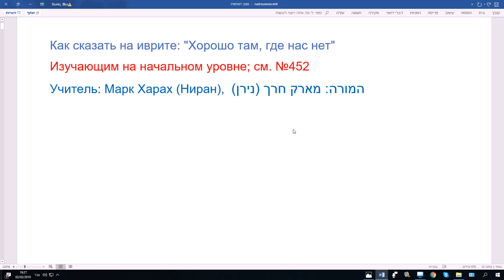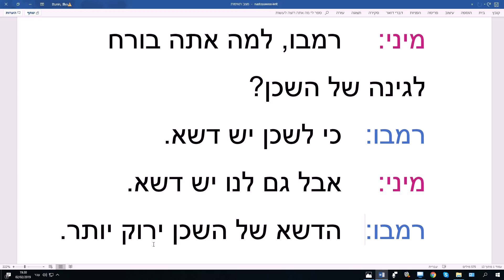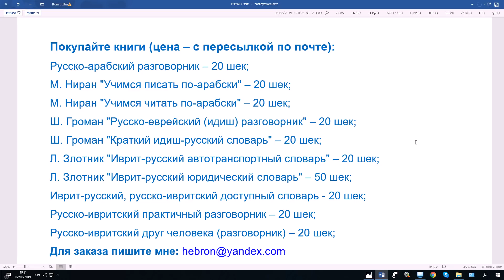797. Как сказать на иврите: "Хорошо там, где нас нет"